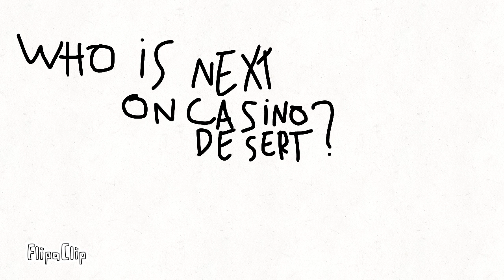Who is next on casino desert?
Choose in the comments